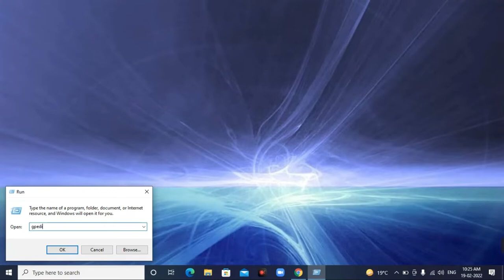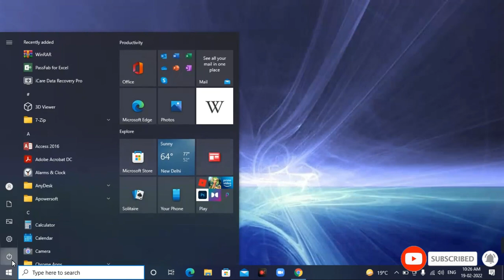How to fix Shutdown Options Missing From Start Menu | There are Currently no power options available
How to fix Shut down, Restart & Sleep Options Missing From Start Menu

Click Start, Run.
Type gpedit.msc and click OK.
Navigate to the following path:
User Configuration\Administrative Templates\Start Menu and Taskbar

Double-click "Remove and Prevent Access to the Shut Down command"
Select "Not configured" or "Disabled"
Apply and Close Group Policy window.